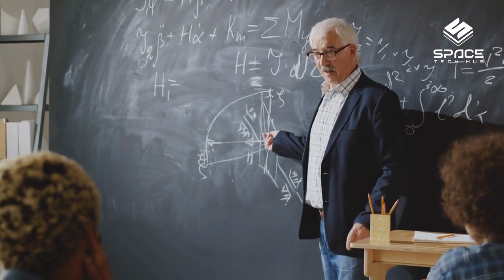Elon Musk's Space X Rocket Launch May Have Punched A Hole In The Edge Of Space!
Prepare to be awestruck as we unveil a jaw-dropping revelation: Did Elon Musk's SpaceX rocket launch inadvertently punch a hole in the very fabric of space itself? 🚀🌌 Brace yourself for an adrenaline-pumping journey into the unknown, where cosmic mysteries and mind-bending speculations collide! This is one YouTube video you won't want to miss!